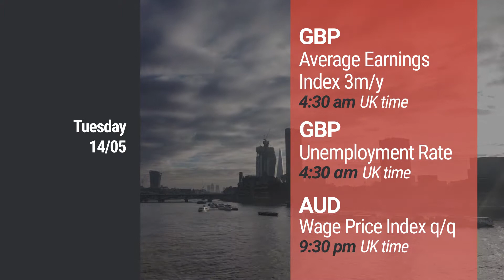Important Economic News in 60 Seconds | 06 – 10 May 2019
For more daily trading information check up with our еconomic calendar

DF Markets (Delta Financial Markets Ltd.) is a Forex, CFD and Spread Betting provider established and located in Canary Wharf, London. The company is regulated by the Financial Conduct Authority (FCA register number 534027). The protection of client funds is provided by the Financial Services Compensation Scheme (FSCS).